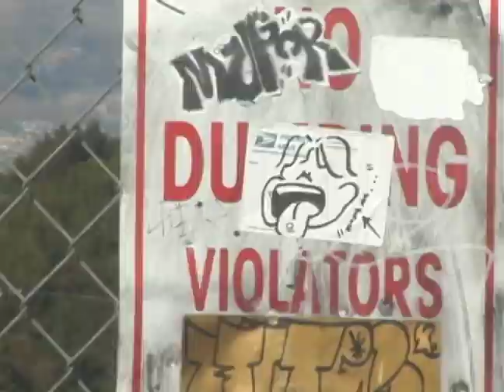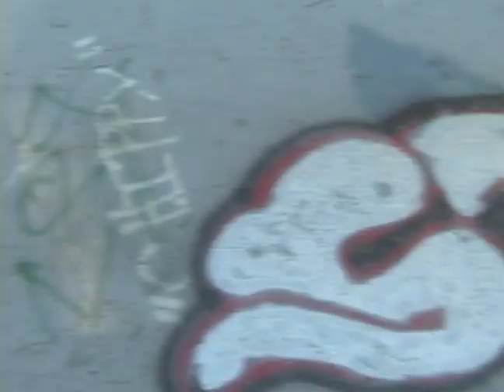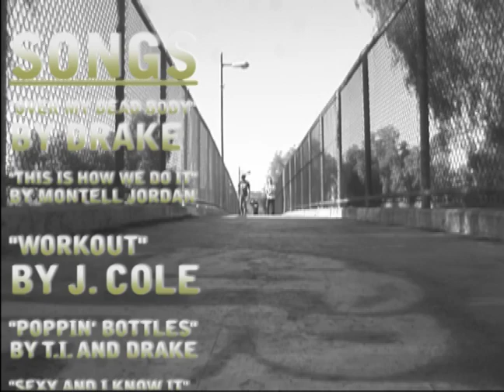WE KNOW IT - CRESPI MUSIC VIDEO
Theory of Media Arts presents WE KNOW IT, a Crespi Music Video.